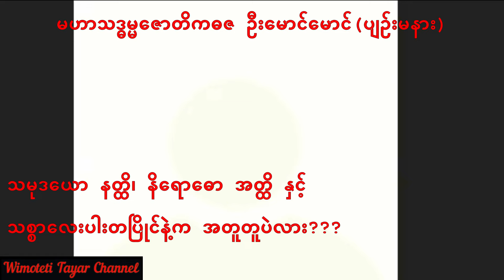💥သမုဒယော နတ္ထိ၊ နိရောဓော အတ္ထိ နှင့် သစ္စာလေးပါးတပြိုင်နဲ့က အတူတူပဲလား???💥